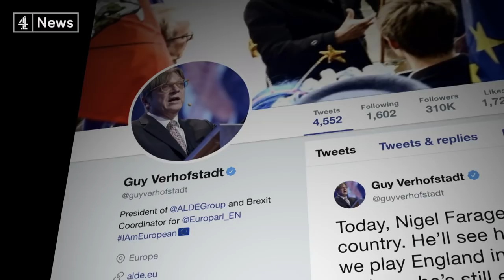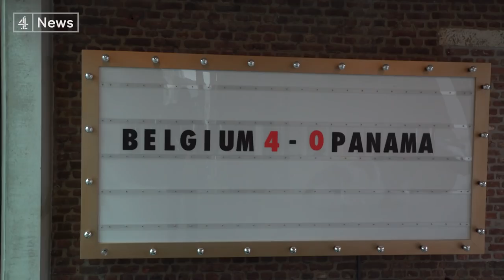Is Belgium’s football team bringing a divided country together?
The Belgian national team are now ranked 3rd in the world by FIFA - and while their footballing abilities are no longer under question, some have cast doubt on the cohesion of the country itself, traditionally divided between Dutch speaking Flemish and French speaking Walloons -- and now facing challenges from new nationalist political groups. Inigo Gilmore has been to Belgium for Channel 4 News, to look the role football plays in national identity -- and investigate the Belgians' secret musical weapon.